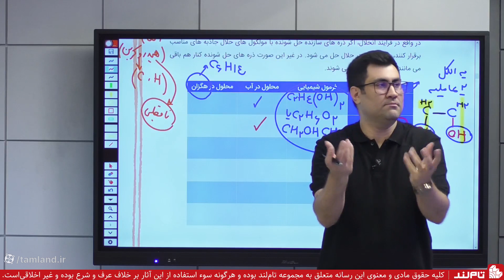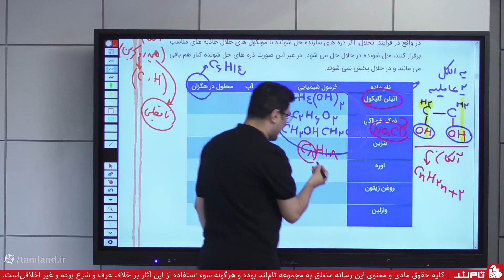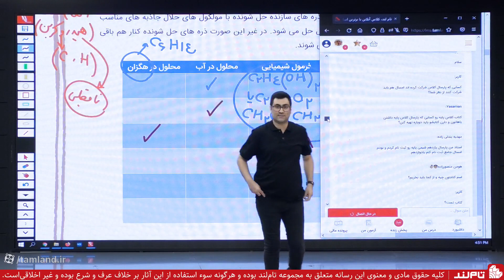Grade 2 English test set with answers adult education jobs